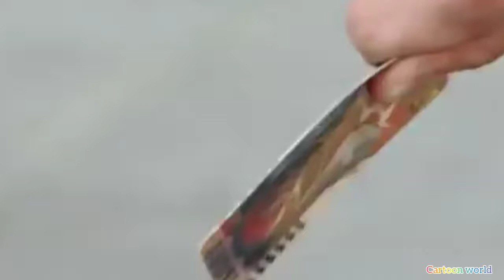Power Rangers Megaforce| Title Song